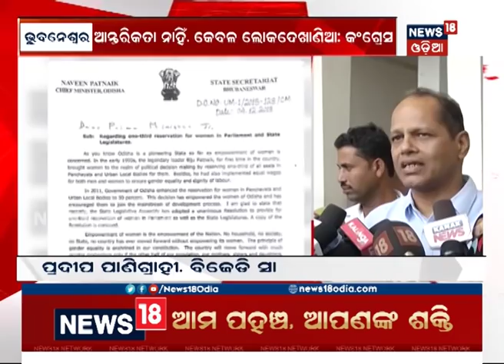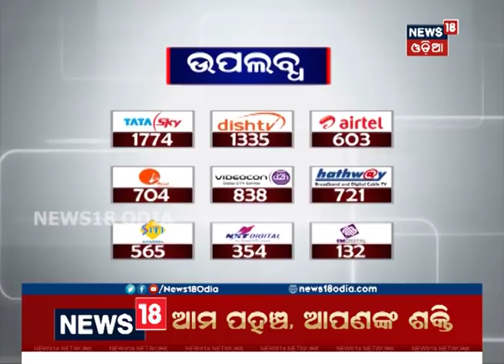Sara Odisha | 7:00 pm | 5 dec 2018 | News18 Odia